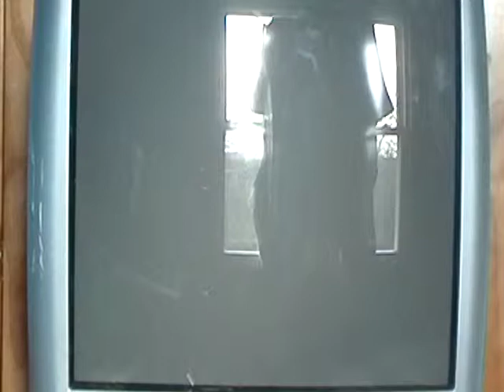Lets Play Kingdom Hearts 2 FM+ Part 66-Oogie Boogie Boss Battle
well that was easy no surprise.